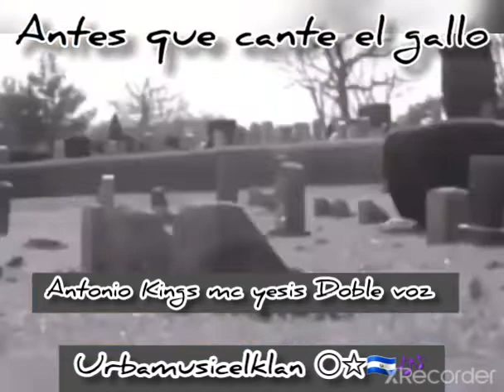🎙antes que cante el gallo🐓🎶 antonio Kings mc yesis Doble voz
👑🎶todos atentos a mis nuevos temas musicales después de un tiempo de no sacar música nueva 🔥🖖🏼🐺🎶🎙🎧🗺

tema musical
producer
urbamusicelklan
artista cantante Salvadoreño